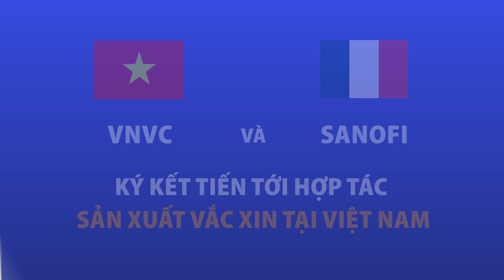Ông Đinh Toàn Thắng - Đại sứ Việt Nam tại Pháp đã đánh giá cao hợp tác giữa VNVC và Sanofi!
Sự kiện ký kết hợp tác hướng đến sản xuất vắc xin tại Việt Nam giữa VNVC và Sanofi tại Paris (Pháp), mở ra chương mới trong quan hệ y tế Việt - Pháp. Đại sứ Đặc mệnh toàn quyền Việt Nam - Pháp, ông Đinh Toàn Thắng nhấn mạnh đây là sự tiếp nối mang tính biểu tượng cho hợp tác truyền thống giữa hai nước trong lĩnh vực y tế và dược phẩm. Dự án nhà máy vắc xin thể hiện bước tiến mới, đáp ứng nhanh chóng nhu cầu chăm sóc sức khỏe tại Việt Nam.

Sự kiện phản ánh tinh thần hợp tác được lãnh đạo cấp cao hai nước trao đổi trong chuyến thăm gần đây của Tổng Bí thư, Chủ tịch nước Tô Lâm. Từ đó, hứa hẹn thúc đẩy hợp tác y tế Việt - Pháp ngày càng hiệu quả.
Chịu trách nhiệm nội dung: Thùy Dương
Tổ chức sản xuất: Nguyễn Thuận
Biên tập - chỉnh sửa video: Nguyễn Thuận
Quay phim - Kỹ thuật: TTXVN, Thanh Tình
🔰Trung tâm Tiêm chủng VNVC có đầy đủ vắc xin trẻ em và người lớn, không tăng giá và bình ổn giá trên toàn quốc, dịch vụ cao cấp 5 sao với nhiều ưu đãi lớn.
Hệ thống Trung tâm Tiêm chủng VNVC
🏥 Trụ sở chính: 180 Trường Chinh, P. Khương Thượng, Q. Đống Đa,Tp. Hà Nội
Theo dõi Viện Tiêm chủng Việt Nam VNVC trên:
© Bản quyền thuộc về Viện Tiêm chủng Việt Nam VNVC
© Copyright by Vietnam Vaccine Joint Stock Company ☞ Do not Reup